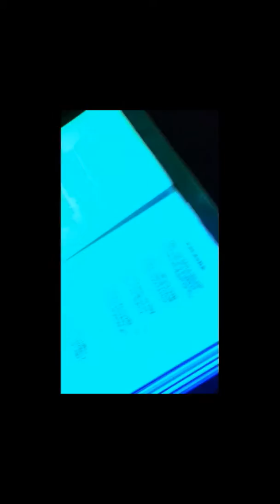2014 Velvet - Yani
Velvetin bir Fırat Tanış bestesi olan "Yani" isimli parçanın yorumu